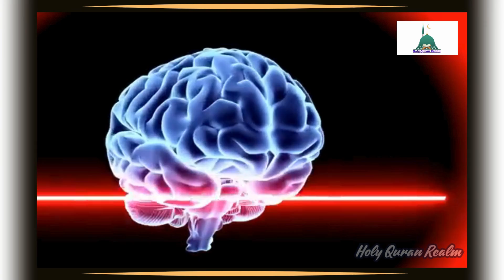How to attract intellectuals? |Akel ya jazbaat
islamic quotes
How to attract intellectuals?
voice of Dr Israr Ahmed
Akel ya jazbaat
Akel se kaam le ya jazbaat se
Allah par bharosa
Trusting
Allah par bharosa
verses of hope